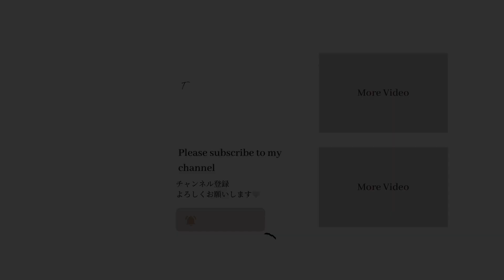咀嚼音 | ASMR | 北海道ローカルコンビニセイコーマートのモッパン🦐🍜 | ホットシェフのおにぎりとフライドチキン | ガラナ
道民が愛してやまないセイコーマートの商品を食べました！
私は札幌に引っ越してきて1年半ほどですが、すっかりセイコーマートの虜です。
北海道にいらした際は、ぜひセイコーマートに行ってみてください！
（一部の北関東にもあるみたいです）